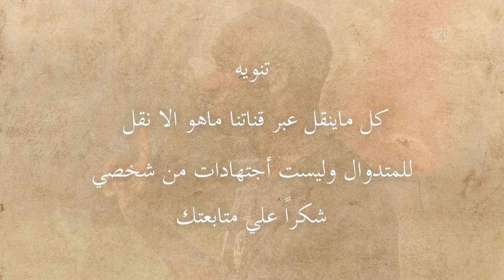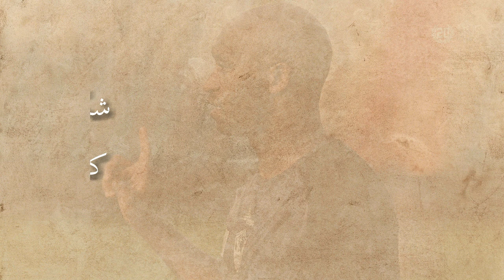اخبار الزمالك اليوم 3-8-2024 عواد قفل الباب في وش الزمالك وجوميز يدرس قرار رحيله وضحك صفقة بيكهام